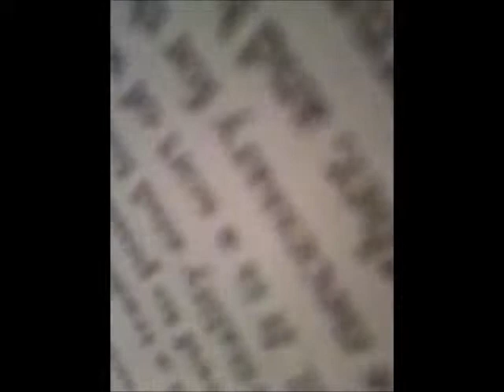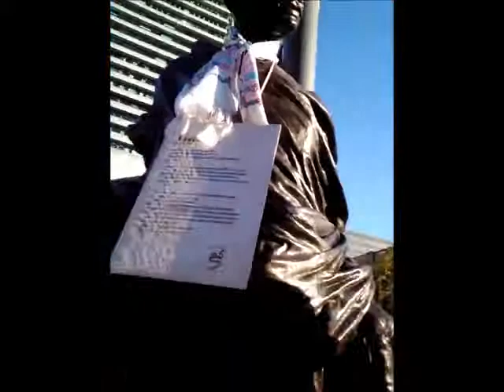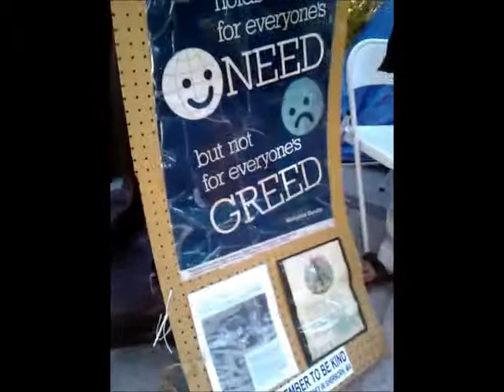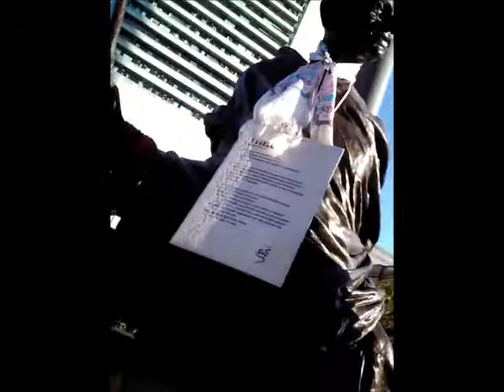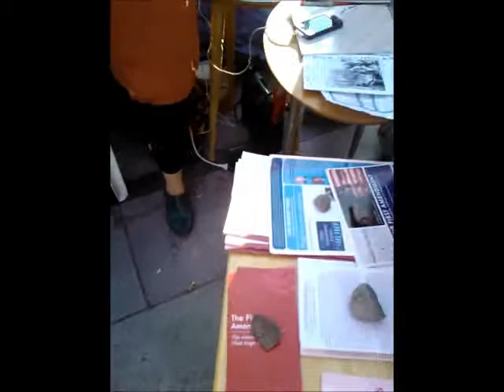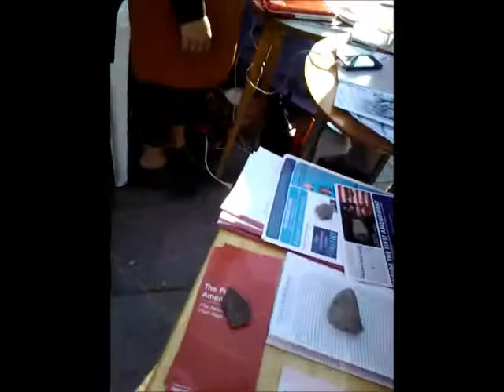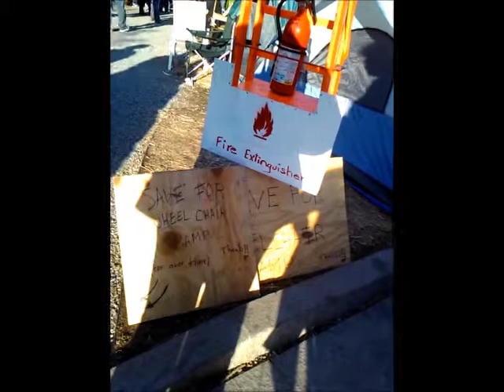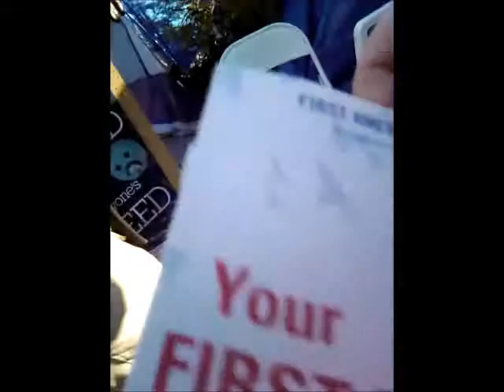Occupy Boston Part 2 of 4